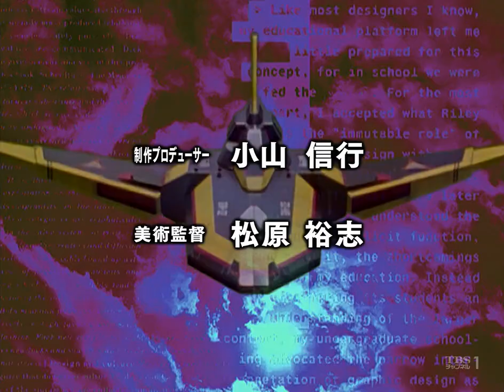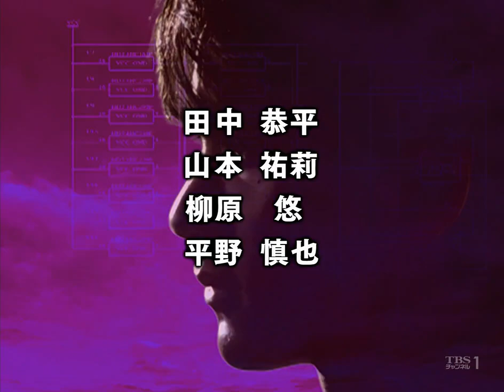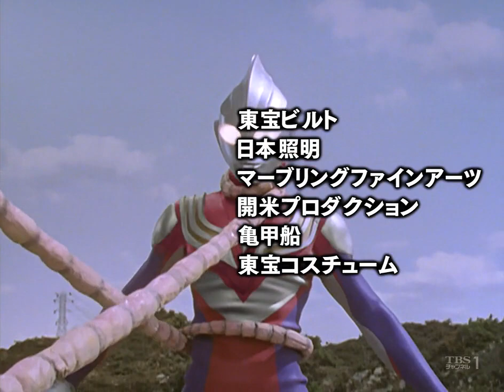Ultraman Tiga Ep 10 HDTV 720p ENG SUB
Episode 10- The Closed Amusement Park